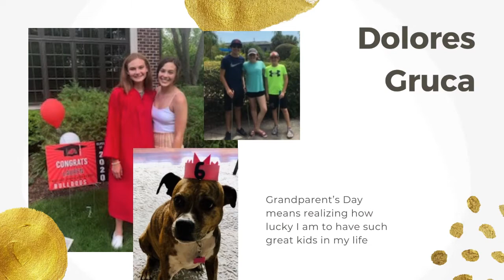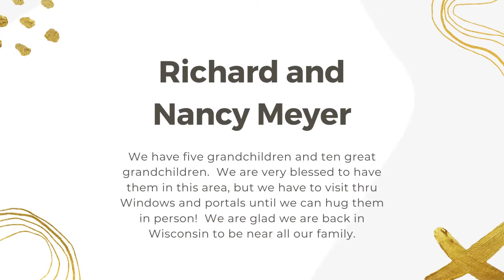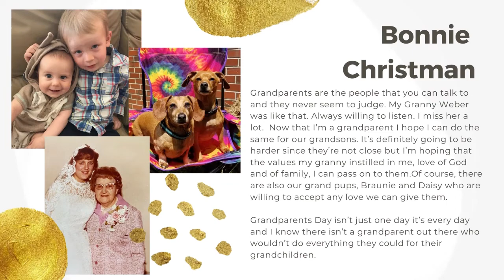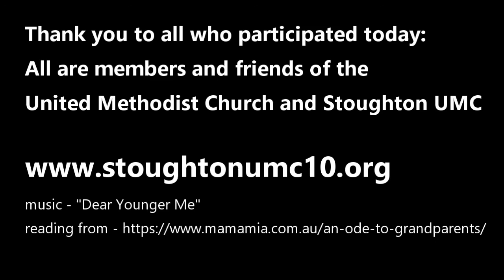Grandparents Day final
Stoughton UMC and friends celebrate grandparents on Sunday September 13 2020!